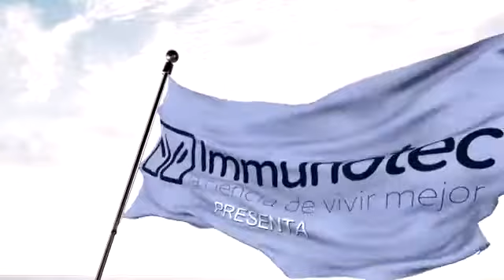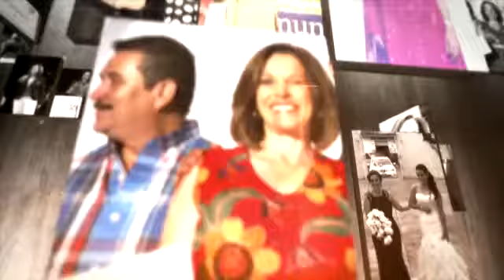Premio Conmemorativo al Dr Bounous Consultor del Año Internacional 2016 Rosa Ofelia García Pelayo